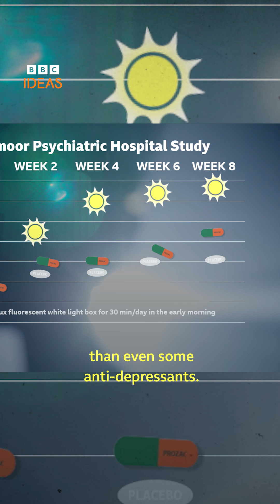Why it's vital to get morning light 🌞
Light affects all of our most important body functions - from sleep, to our mental wellbeing, even our immune system.

The Royal Society is a Fellowship of many of some of the world's most eminent scientists and is the oldest scientific academy in continuous existence.